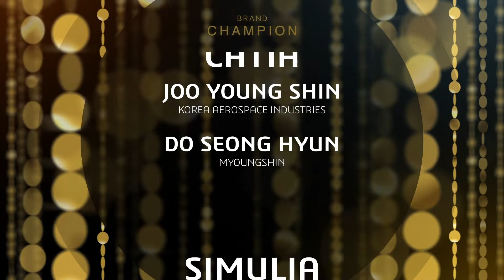[온디맨드 참여하기] 2021 다쏘시스템 브랜드 챔피언 어워드_We Are the Champions!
▶컨퍼런스 일자: 2021년 6월 8일(화) ~ 6월 10일(목)
▶온디맨드 일자: 2021년 6월 11일(금) ~ 6월 25일(금)

국내 대표 기업들의 성공사례와 최신 기술 트렌드를 만나보는 3DEXPERIENCE Conference Korea가 곧 시작합니다!  챔피언 수상자들의 인터뷰 영상은 3DEXPERIENCE Conference에 등록하시면 확인하실 수 있습니다. 🎇

★☆★ 2021 다쏘시스템 브랜드 챔피언 어워드 수상자 명단 ★☆★

☞ CATIA Champion
명신 도성현 연구원
한국항공우주산업(KAI) 주영신 수석

☞SIMULIA Champion
한국항공우주연구원 위성용 박사
현대자동차 김선영 책임연구원
현대자동차 이주환 책임연구원

☞ENOVIA Champion
두산인프라코어 박명진 차장
SAMSONG 김창희 부장

☞DELMIA Champion
태림산업 왕채혁 부장

*다쏘시스템 브랜드 챔피언(Brand Champion) 어워드란?
다쏘시스템 솔루션(CATIA, SIMULIA, ENOVIA, DELMIA)을 활용하여 각 분야의 혁신을 이끄는 유저를 선정하여 매년 브랜드 챔피언 시상을 합니다. 심사기준은 다양한 산업에서의 탁월한 기술력과 전문성, 도전 정신입니다. We Are the Champions!